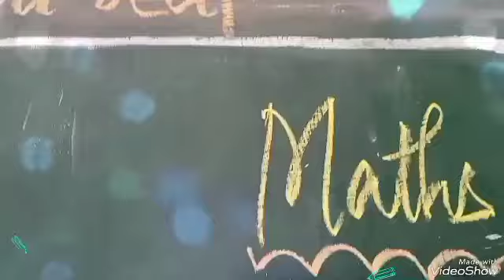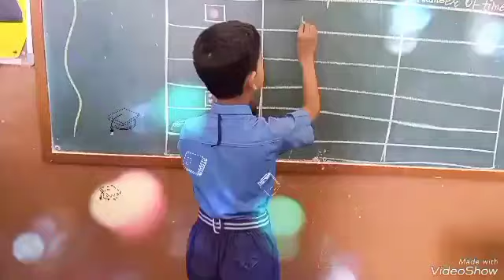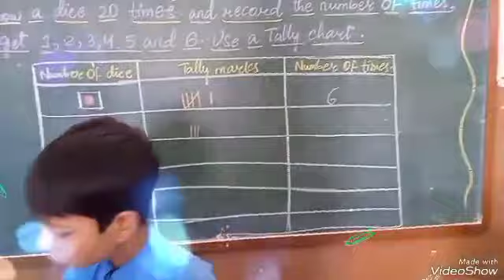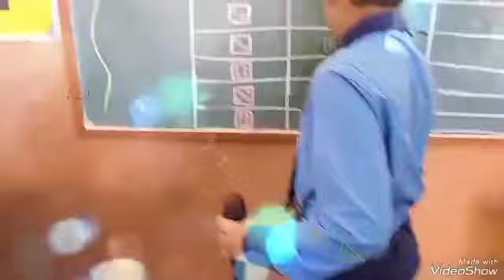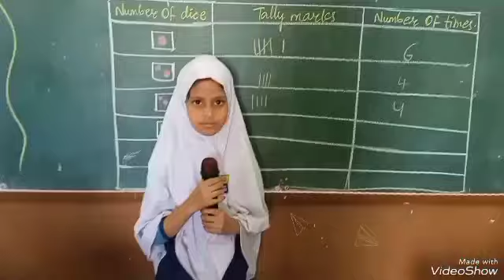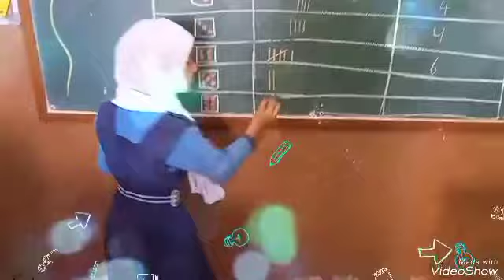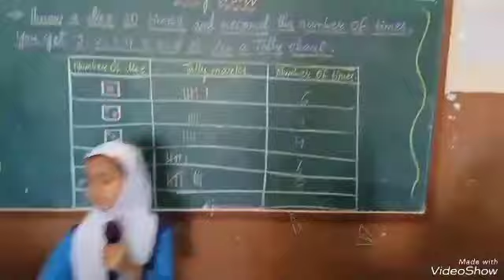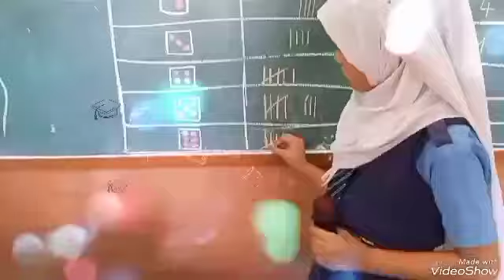3rd class/Maths/Activity of February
3rd class/Maths/Activity of February